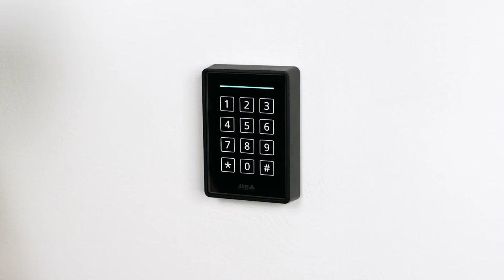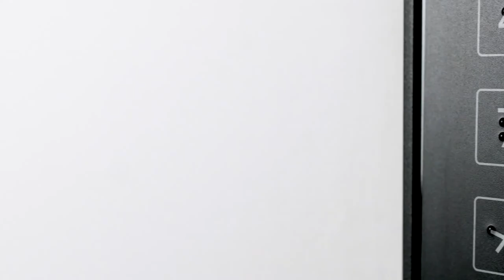How to install AXIS TA4401 Braille Label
This video demonstrate how to install AXIS TA4401 Braille Label.